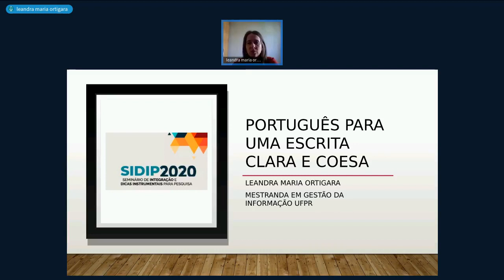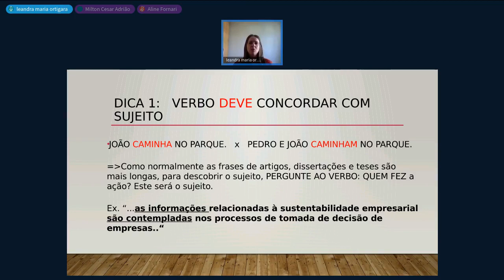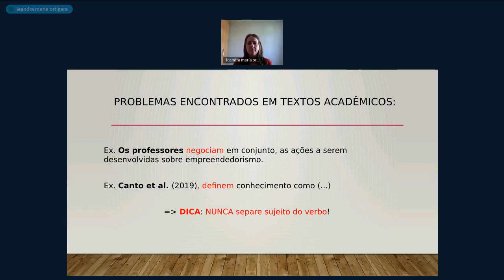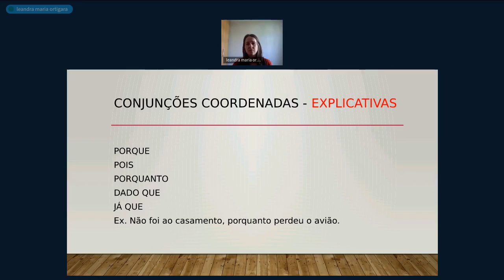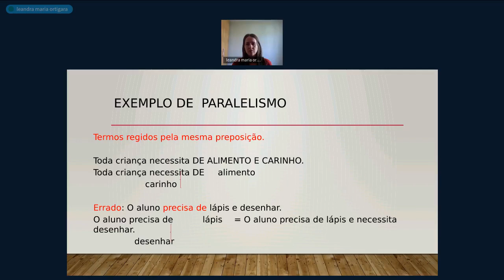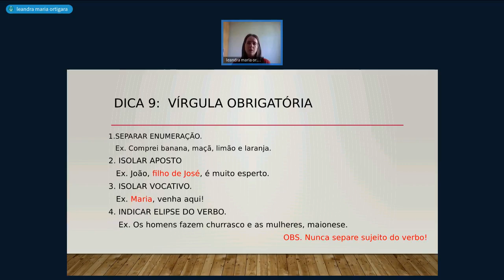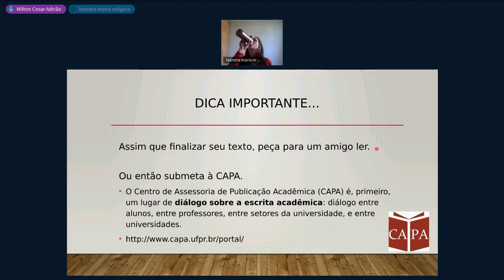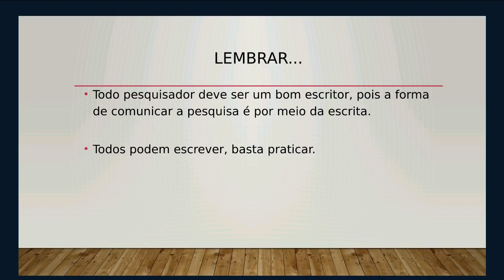Português para uma escrita clara e coesa!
Oficina integrante da programação do 2o. Seminário de Integração e Dicas Instrumentais para Pesquisa (SIDIP2020), promovida pelo Programa de Pós-Graduação em Gestão da Informação (PPGGI) da Universidade Federal do Paraná (UFPR), no dia 25/11/2020, com a mestranda Leandra Ortigara​.